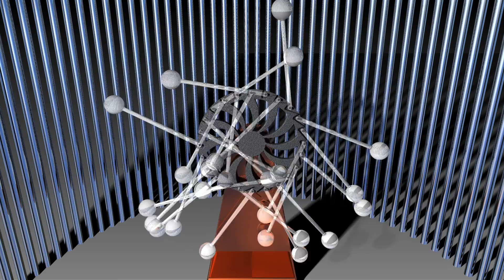Up and Over - An Autodesk Inventor Rendering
This animation consists of several ball and rod weights that are lifted up and over a center wheel. The animation for the most parts runs smoothly however there are a few instances when a ball and rod spontaneously jump.
The second half of the animation shows one of the first attempts to calculate the physics. For some reason the engine seems to think that energy was being added to the system and the pendulum arms go into complete chaos.